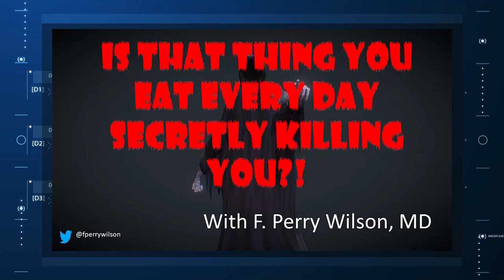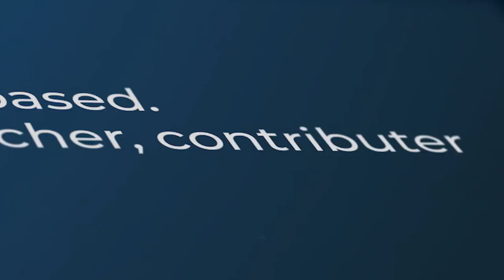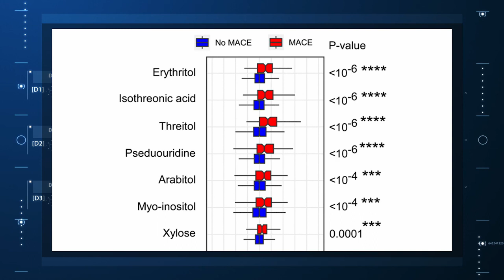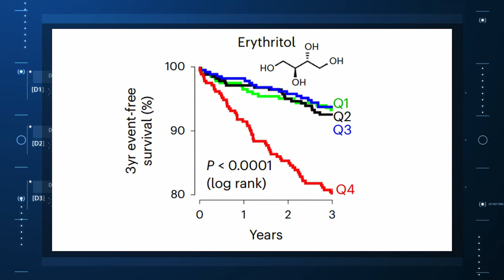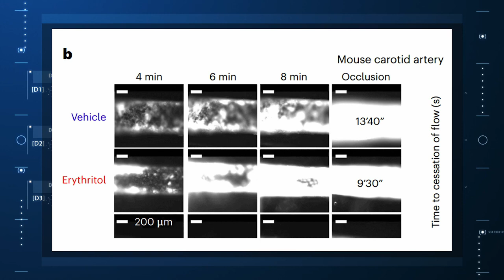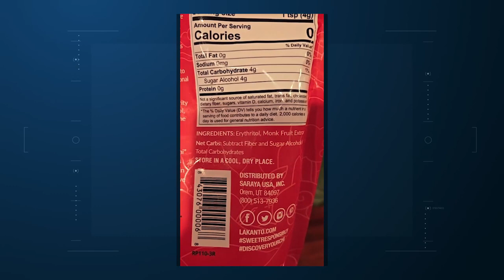Sweet on Erythritol? Sugar Substitute Linked to Heart Disease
The other day my seven-year-old asked me why all the good tasting foods are junky and all the healthy foods are yucky. And that’s the rub, isn’t it? We have evolved to enjoy high-calorie, high-salt, high-sugar containing foods because we evolved in a time of scarcity. And, for the developed world at least, that time is past.

In this time of plenty, where delicious-tasting, if unhealthy foods are ubiquitous, is it any wonder that so much time has been spent trying to find substances that taste good without all the baggage that comes with, say, sugar.

Enter sugar substitutes – a $10 Billion dollar industry. The field is varied – including small molecules and polypeptides, artificial sweeteners and so-called “natural” sugar alternatives.

All brought together by the simple fact that they bind to the sweetness receptors on taste buds.

And it is one of those sweeteners – erythritol – that we are going to talk about today in an ongoing series we should really call: Is this thing that you eat everyday secretly killing you?